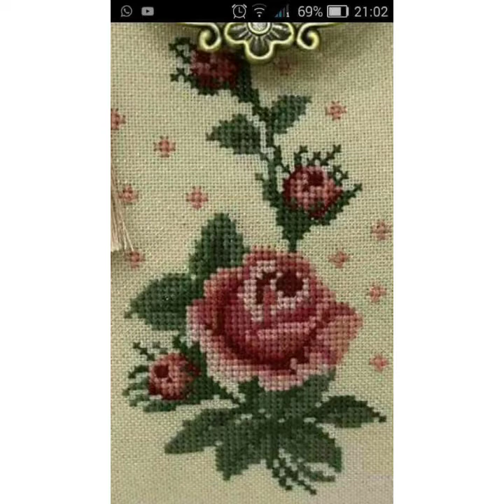Cross stitches flowers patterns //embroidery design ideas